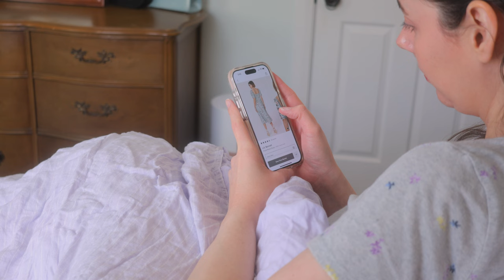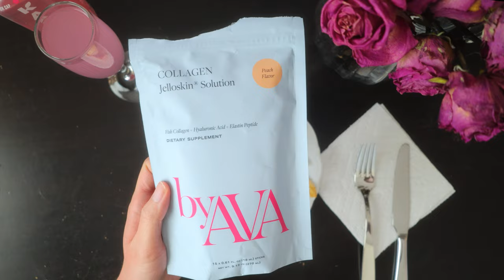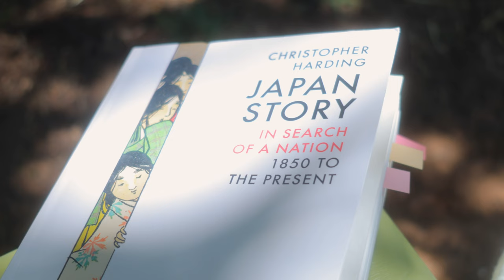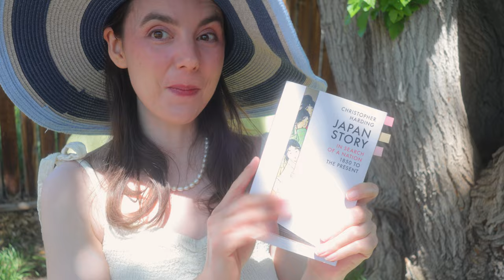Taking It Slow | fairytale photoshoot, novel writing, planning for Japan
In this vlog my chronic illnesses were acting up, so we're taking it slow. So come with me as we do a fairytale photoshoot, work on some novel writing, and plan for an upcoming trip to Japan.

T R I A L S    &    P R O M O S
→ Try Audible Premium Plus and Get Up to Two Free Audiobooks

• Japan Story: in Search of a Nation, 1850 to the Present

 •  •  Forsaken Wayfarer by Jon Björk
 •  •  The Light Fades by Jon Björk
 •  •  Storybook by Jo Wandrini
 •  •  Black Venom by Ruiqi Zhao
 •  •  Juggler’s Curse by Jon Björk